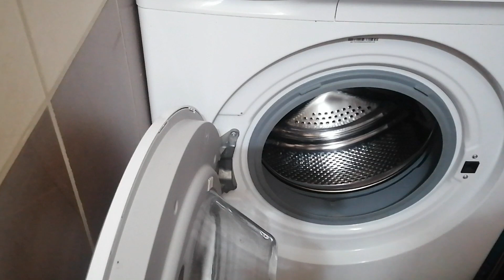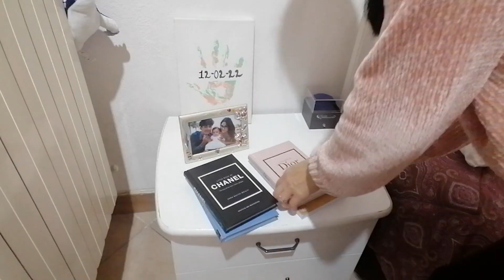motiviamoci alle pulizie dopo il weekend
Ragazze buongiorno oggi trovate online un nuovo video